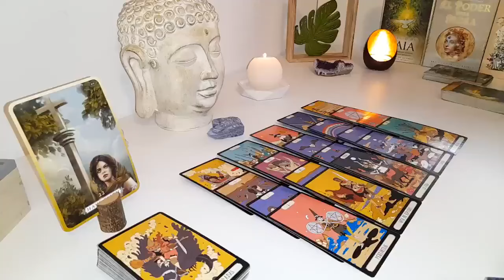LEO ❤️🧐 ONCE THIS PERSON CHOSES YOU, EVERYBODY IS GONNA BE MAD LOVE💍🤔 MARCH 2024 TAROT